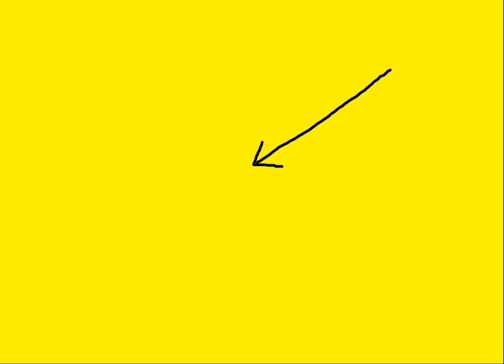Middle England Male: Leave Suella Alone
Middle England Male feels that Suella is getting a rough deal from the lefty media brigade...

NOTE:  Let it be known that we are open to other views and Middle England Male is the perfect counterpoint to our more left wing content...